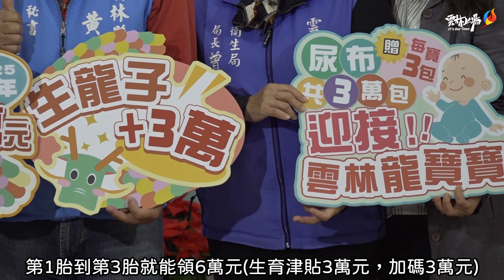兩年六億助好孕存好孕 雲林萬寶龍計畫盼提高生育率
雲林縣去年新生兒降到3,340人，創歷年新低，雲林縣政府為因應少子化議題，張麗善縣長於特別宣布將於明年即將到來的龍年及後年小龍年推出【兩年六億催生增產-雲林萬寶龍】計畫，只要在2024、2025大小龍年生產者，除原有生育津貼3萬元，另外再加碼3萬元，也就是前3胎即可獲得生育補助6萬元、第4胎起可獲得生育補助13萬元。另考量現代女性可能因為工作或其他因素導致晚婚晚孕，故提升25至40歲育齡女性凍卵補助至3萬元，另外還會致贈每位新生寶寶3大包尿布總計3萬包作為恭賀的生產禮。